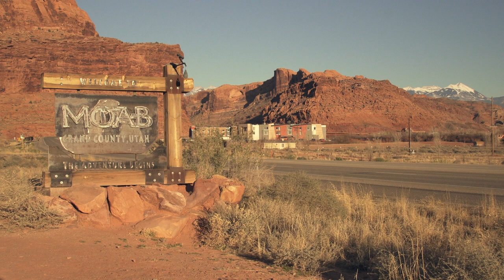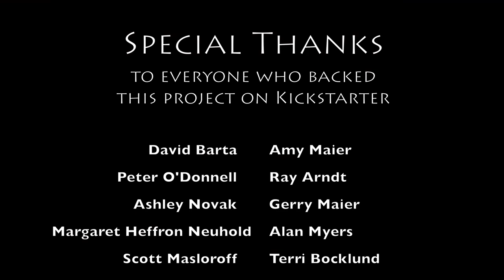Figure It Out on the Hayduke Trail | Documentary | Full Movie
To call the Hayduke, a trail is a bit misleading; it is an 800-mile-long route through the desert that exists on maps and only occasionally on the ground. In this documentary adventure, Alex Maier hiked it in search of a deeper understanding of life itself.

Directed by Alex Maier